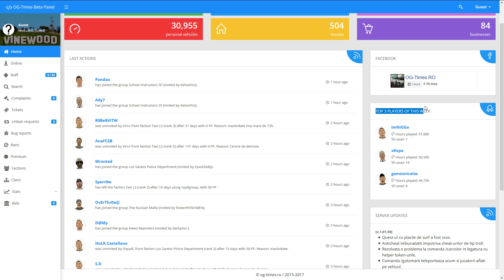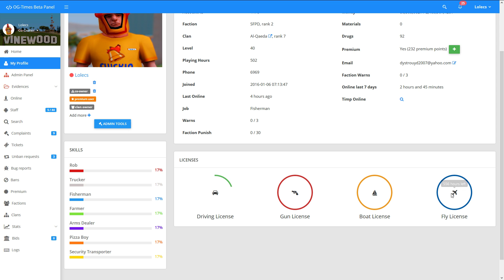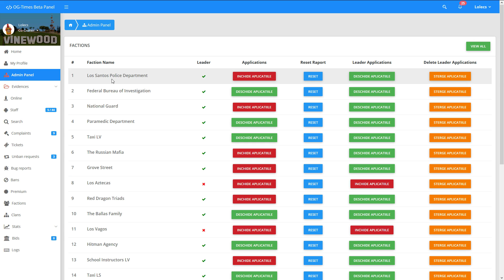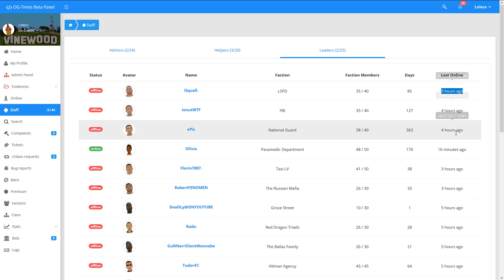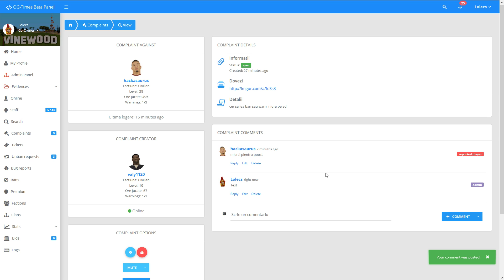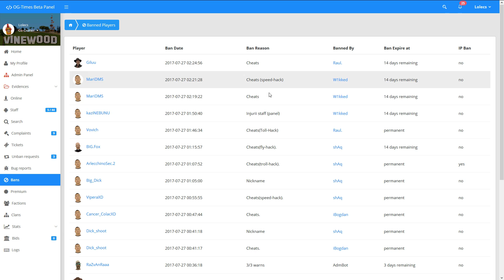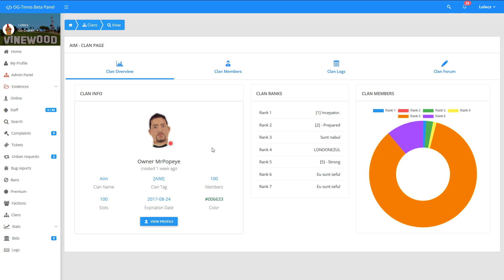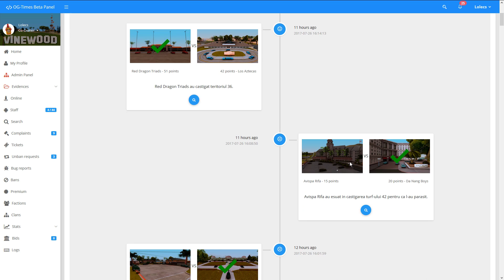NOUL PANEL OG-TIMES!!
Vrei sa devii si tu partener cu Curse? Nimic mai simplu!